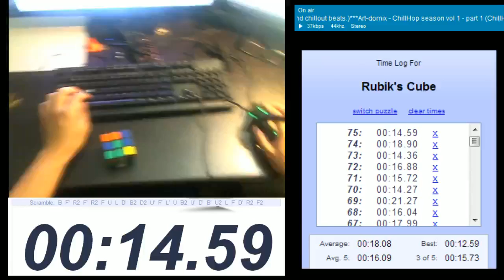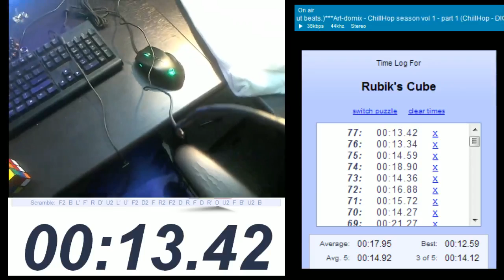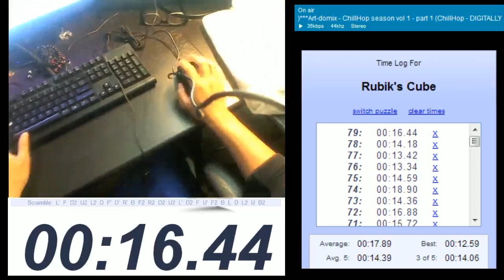Bo5 avg of 14.06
sooo many lucky solves O_O
i'll take 'em